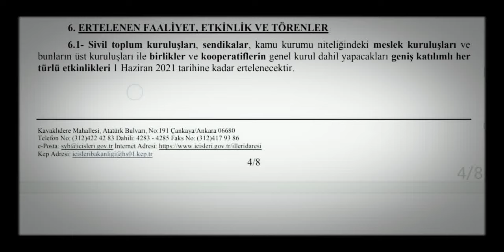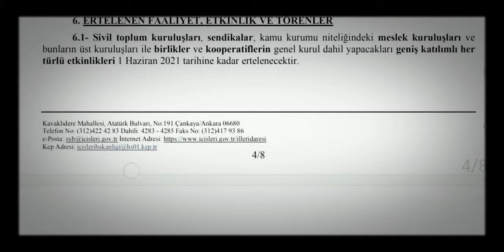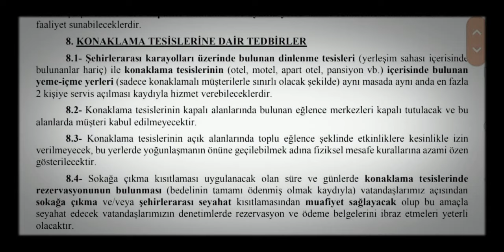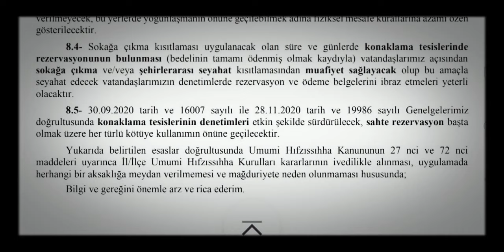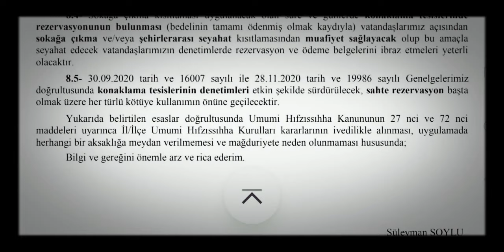KAMU ÇERÇEVE PROTOKOLÜ İÇİN ÇOK ÖNEMLİ RESMİ DUYURU